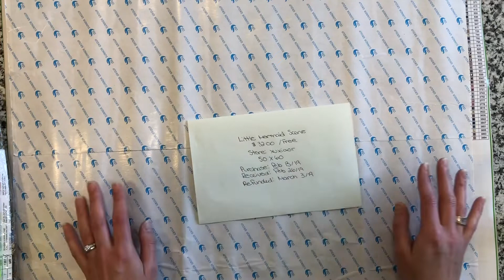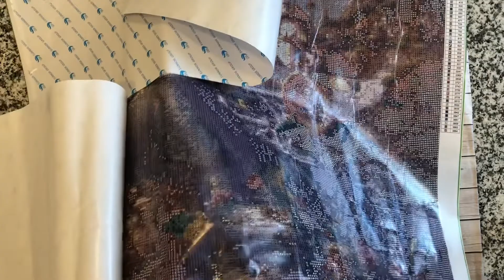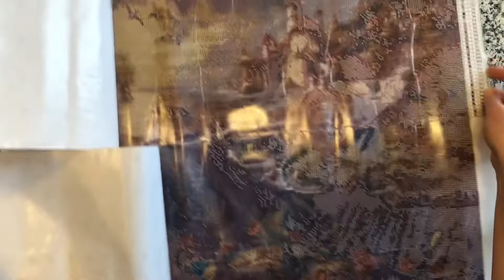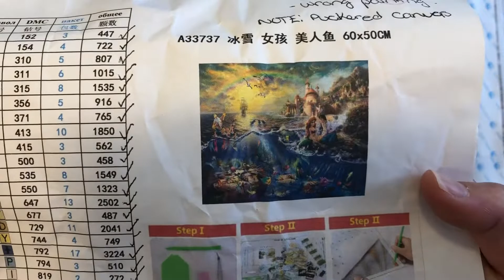Diamond Painting Unboxing - Little Mermaid Theme - Wish Store (hobby craft for adults)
(DIAMOND PAINTING CRAFT FOR ADULTS)

A quick diamond Painting Unboxing from Wish

Little Mermaid Scene
$32.00 but received free as I received the wrong painting
Store: Xuxiaor
50x60
Purchase: feb 13, 19
Received: feb 26, 19
Refunded: March 3, 19